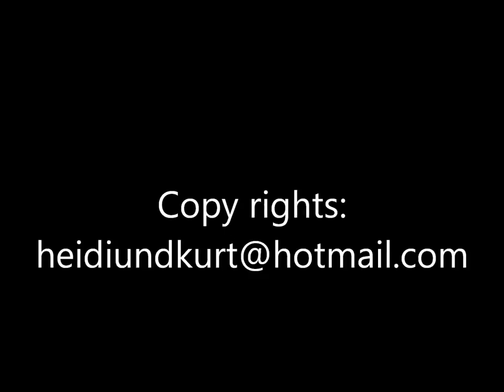A LUCKY DAY with 16 LIONS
A Happy day with 16 LIONS
Broadcasting without a license can lead to legal action.